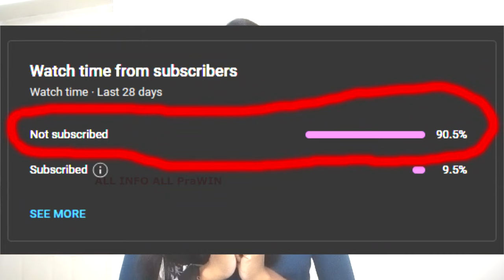முதலீடு இல்லாத🔴மசாலா பேக்கிங் வேலை🔥15,000 Rs முன்கூட்டிய சம்பளம் 💸 Masala Packing Jobs 🔴 Packing job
Pencil Packing Job
Pencil Packing Job real or fake
Natraj pencils packing job
Colgate Packing Job

how to work from home for women in Tamil
 business ideas in tamil,business ideas in india with small investment,no competition business ideas,buy back business,low investment business tamil,tamil business channel,small business ideas in tamil,best business ideas,best buy back business in tamil,best buy back business in tamilnadu,buyback business,small business with less investment,cotton waste machine,market tamizha,jrm industries salem,pakku mattai machine loan,pakku mattai plate manufacturing in salem